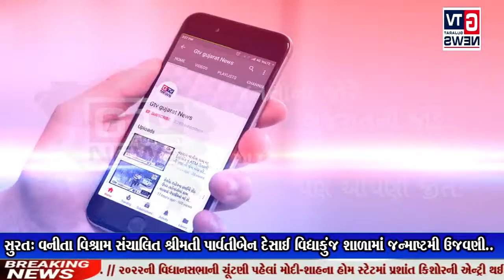સુરત: વનીતા વિશ્રામ સંચાલિત શ્રીમતી પાર્વતીબેન દેસાઈ વિદ્યાકુંજ શાળામાં જન્માષ્ટમી ઉજવણી..|| GTV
સુરત: વનીતા વિશ્રામ સંચાલિત શ્રીમતી પાર્વતીબેન દેસાઈ વિદ્યાકુંજ શાળામાં જન્માષ્ટમી ઉજવણી..|| GTV_GUJARAT_NEWS